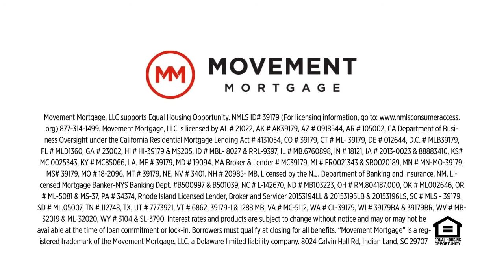Is There a Gift Tax?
Only in rare instances does a gift tax actually get applied to the sender. But you can know ahead of time based on what gift amount you'll be sending.

Learn Mortgage in an Hour with my First 45 Episodes (written out below)

My name is Ben Casper and I’ve put together a short educational experience for you to fully understand how to navigate the mortgage process in only an hour or less. As a mortgage loan officer, these are the things I would want to know if I didn’t know anything myself. So please, be my guest, and empower yourself with the critical required information needed to make the best possible choices for you, your family, and your finances that will affect you for decades to come.

***GUIDING YOUR MORTGAGE EPISODE LIST***

Intro = Welcome to Guiding Your Mortgage

PART 1 = Qualifying & Applying

Episode 1 = How to Qualify
E2 = How and When do I Apply
E3 = The Prequalification Letter
E4 = The Credit Pull
E5 = Fannie Mae & Freddie Mac
E6 = Identity Requirements
E7 = Minimum Down Payments
E8 = Myth of 20% Down
E9 = Mortgage Insurance
E10 = Acceptable Down Payment Sources
E11 = Gift Rules
E12 = Debt to Income Ratio
E13 = Qualifying Income Types
E14 = New Jobs and Job Gaps
E15 = How Credit Is Calculated
E16 = How Much Credit History is Required
E17 = The Two Credit Scores
E18 = Putting Mom on the Loan – Co-Signers

PART 2 = Buying Your Home

E19 = Where the Interest Goes
E20 = Closing Costs
E21 = Closing Costs to Buy vs. Sell
E22 = Escrow Accounts
E23 = Needed Documents
E24 = Underwriting and the Housing Crash Impacts
E25 = Seasonality
E26 = Making Offers
E27 = Strong Offers
E28 = What Are Contingencies
E29 = Contract Day to Closing Day Timeline
E30 = Locking the Rate
E31 = Appraisal Results
E32 = Appraisal Waivers
E33 = Who Does My Appraisal
E34 = Closing Day Money Exchange

PART 3 = Post-Closing & Finances

E35 = After Closing Day
E36 = Payment Plans
E37 = Paying Extra Each Month
E38 = Recasting – Trading Cash for Cashflow
E39 = Customizing Your Rate with Points & ARMs
E40 = How Long do People Stay in a Mortgage
E41 = 3 Net Worth Levers
E42 = Tax Deductibility
E43 = How Never Paying Off a Mortgage Could Work Well
E44 = Why & How Can I Refinance Later
E45 = Advantages of Being a Landlord

PART 4 (Optional) = Main Non-Conventional Loan Types

E46 = Veterans Administration (VA) Loans
E47 = FHA Loans
E48 = Jumbo Loans

BONUS EPISODES

To be added weekly